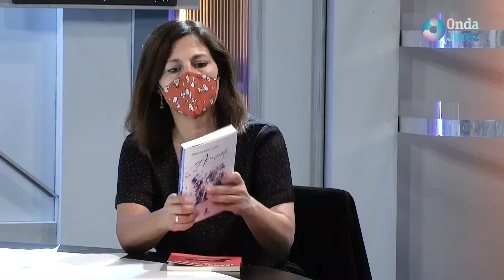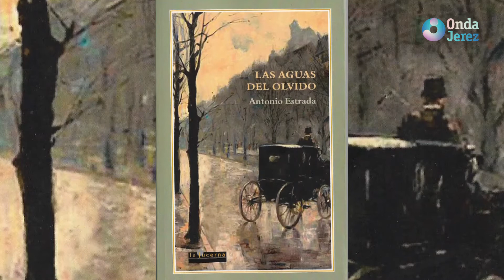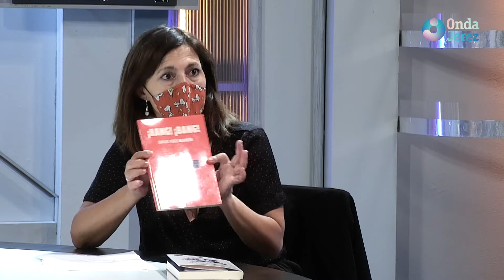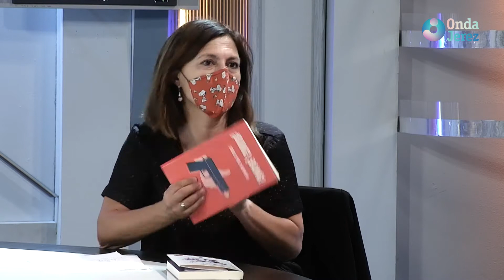JEREZ AL DIA 27 09 21 2/2